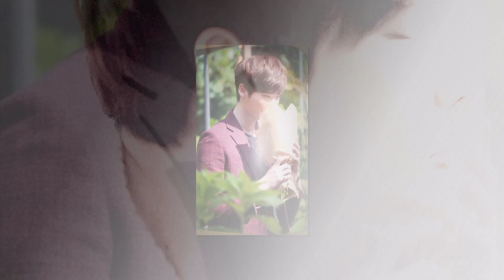Lee Jong Suk 이종석 # 13